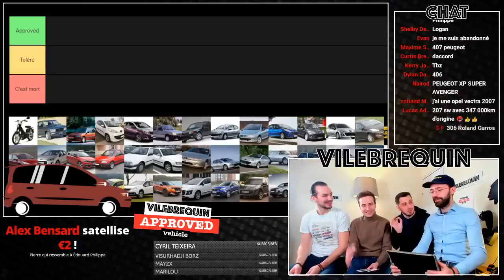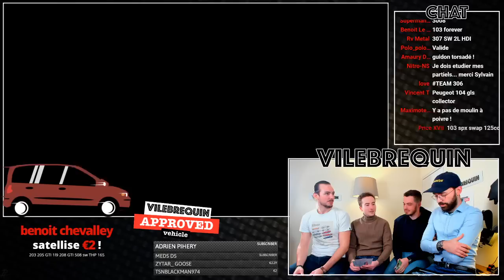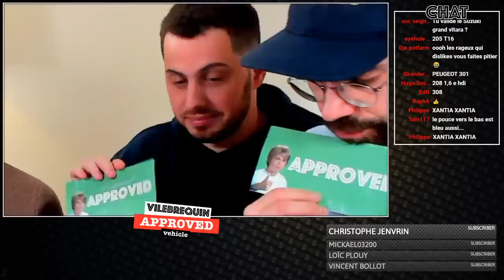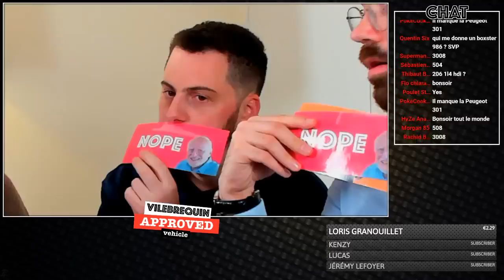On valide vos PEUGEOT (venez svp c'est drôle) - Vilebrequin APPROUVED live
Pour nous suivre sur les réseaux :

📲 SNAPCHAT     Sylvain : lordraccoonus
                                Pierre : stabilomania1

( Pour payer les soins de Pierre )